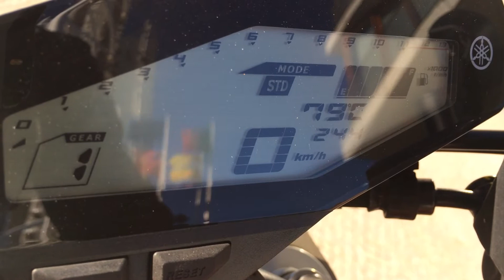MT 09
A MT-09 da Yamaha apresenta um conceito totalmente novo no design dos motociclos desportivos. Com um novo quadro compacto e um motor de 3 cilindros de elevado binário, esta máquina com um desempenho de nova geração foi concebida para pilotos que apreciam carácter e alma.
O coração deste novo tipo de motociclo é um motor leve de 3 cilindros e 850cc que fornece um amplo binário possante linear e proporciona uma aceleração impressionante que desperta a sua adrenalina.
E para uma condução ágil, esta nova e dinâmica moto de estilo streetfighter sem carenagem vem equipada com um compacto quadro em alumínio e uma posição de condução direita que facilitam todas as tarefas da condução, quer na circulação urbana do dia-a-dia, quer nos passeios acelerados nos tempos livres.

Fonte: Yamaha Europa